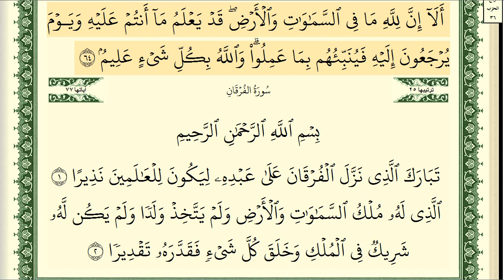سورة النور كاملة مكتوبة ايمن سويد ـ تحفيظ القرآن الكريم بسهولة ويسر The Noble Quran